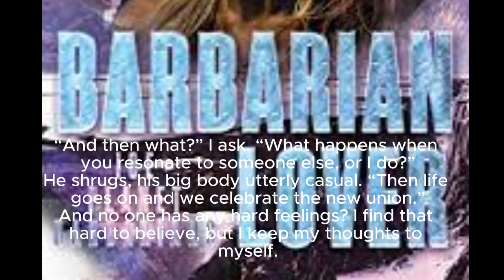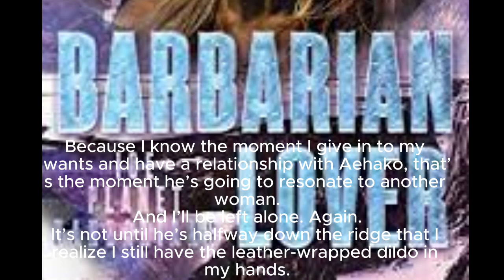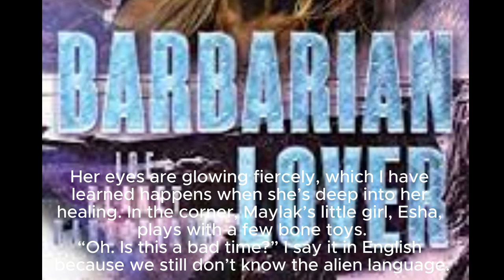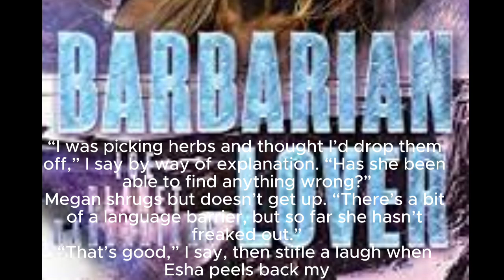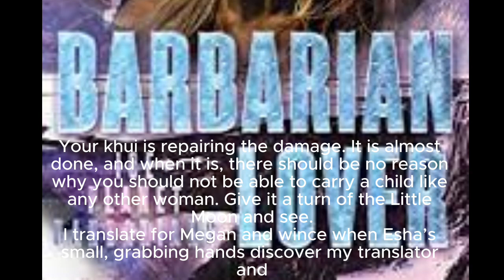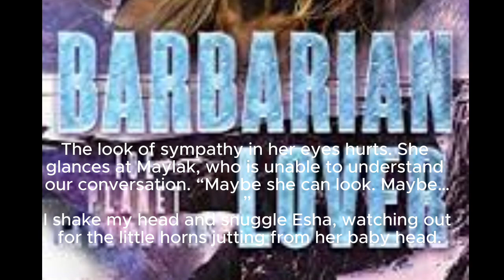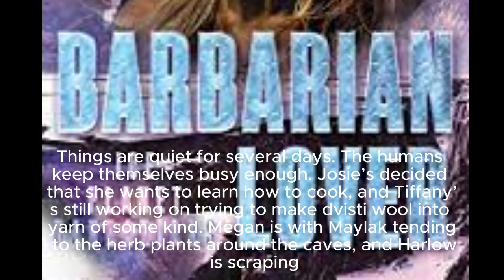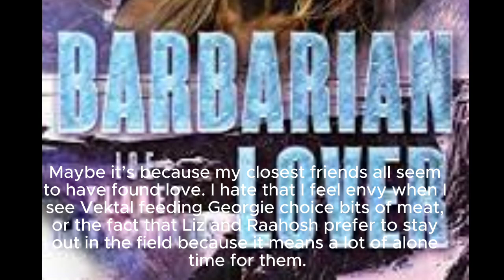ice planet barbarian lovers part 3 audio book